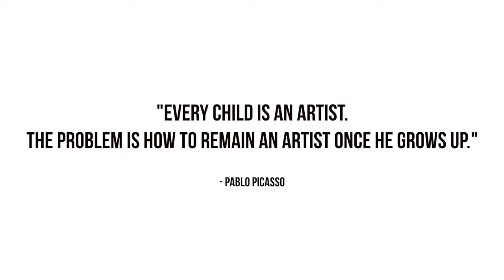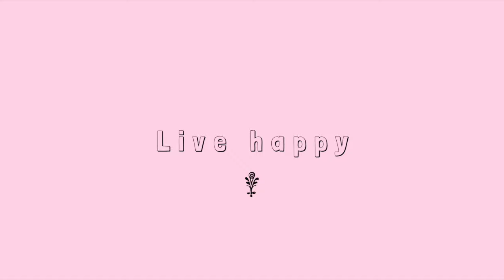How to Accept Your Own Creativity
Stop limiting your imaginative and creative capabilities, find your own creativity!